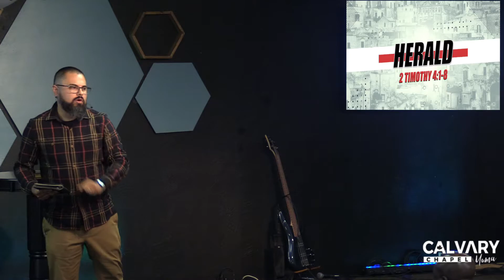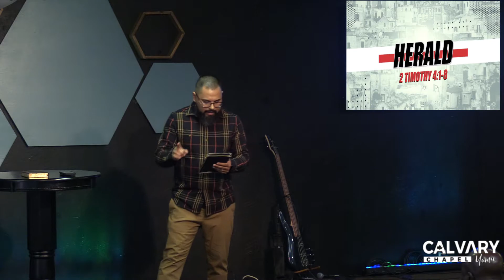Herald 2Timothy 4:1-8 Pastor Albert Garcia Sunday 3.15.2020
Herald
2Timothy 4:1-8
Pastor Albert Garcia
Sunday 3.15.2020